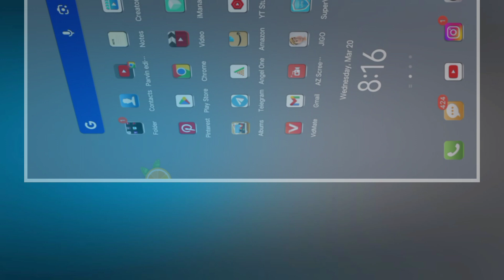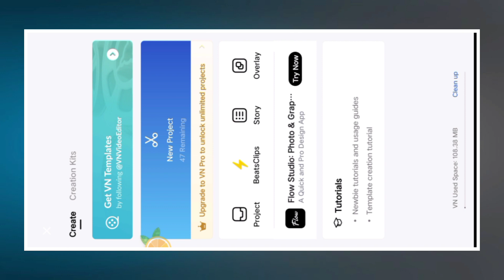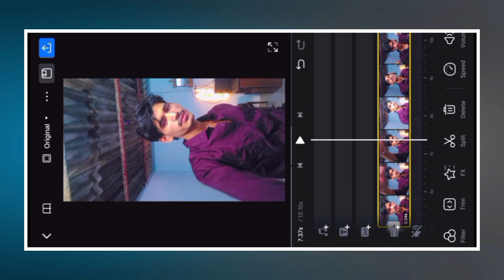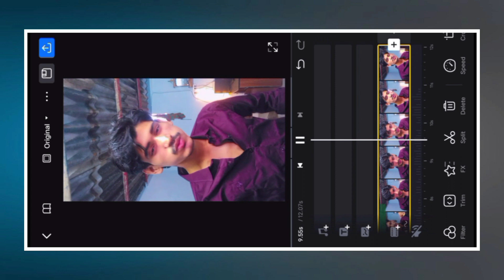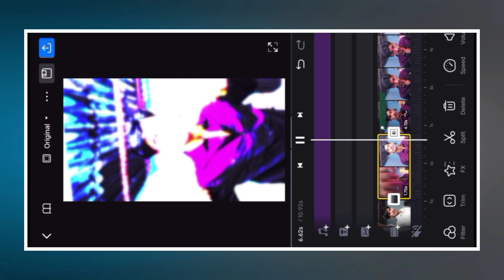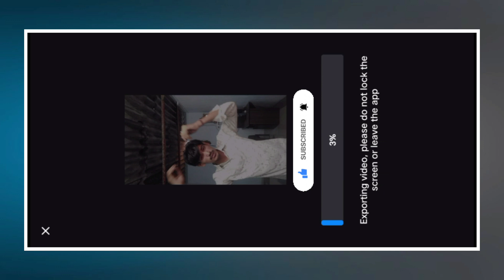is 🎵song par jaldi reel bana do viral hogi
trouble maker new treding audio transition reel video editing

query.